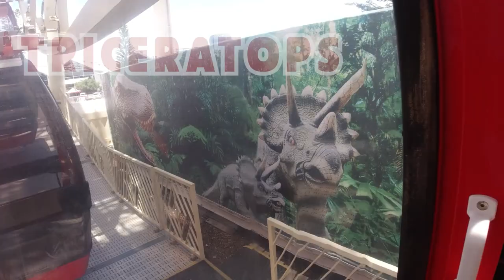Captain Bobbo and the Ferris Wheel | Educational Videos For Kids & Toddlers with counting & colours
Join Captain Bobbo and Captain Crabclaw, where they go on an adventure on the Ferris Wheel, completing exciting challenges along the way! Every day is full of learning and fun with Bobbo in these educational adventures for toddlers and kids. From counting numbers, learning colors and singing the alphabet, Bobbo has it all covered.

Special Thanks to csak for the animations. Best animations the world has ever seen!

Official Music Credit:
Inspired by Blippi, these videos are not only educational, but fun!